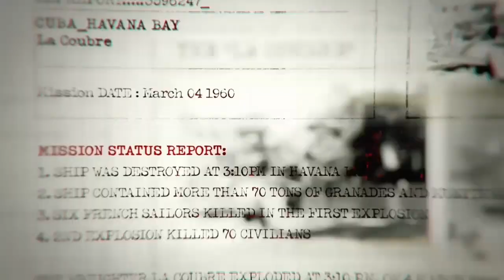Call of duty Blacks ops 1 Bay of pigs Cuba part 1